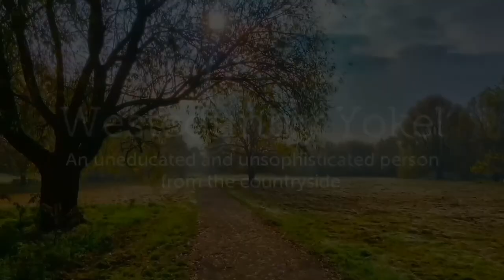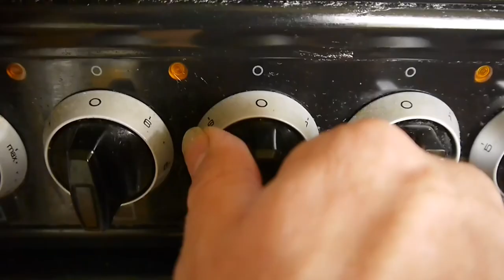Weekly vlog - Day 2 - TRYING HARD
This Weekly vlog series we are on Day 2 and TRYING HARD.